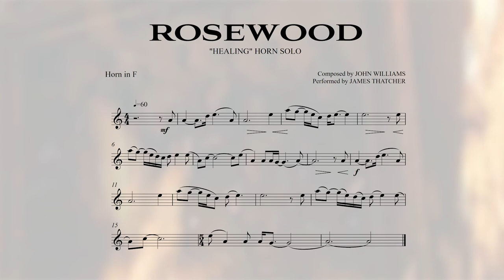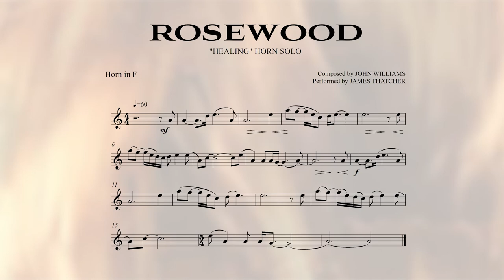Healing (from "Rosewood) - French Horn Solo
Solo performed by James Thatcher